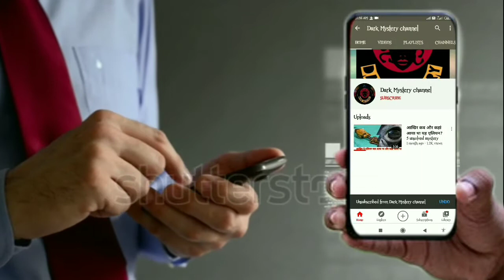दुनिया के 5 सबसे रहस्यमई पेड़।|5 most mysterious trees in the world.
5 most mysterious trees in the world.
duniya ke 5 subse rahasyamayi pade
iss video m hum apko duniya ke subse rahasyamayi padho k bare m bata rahe h